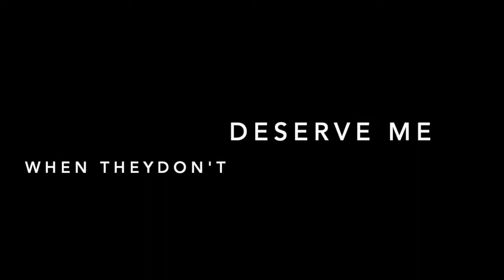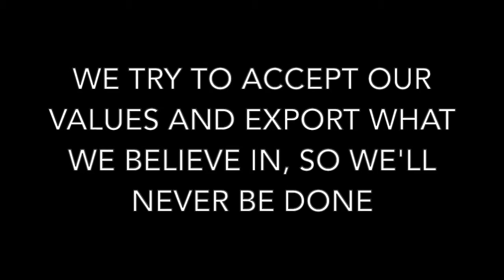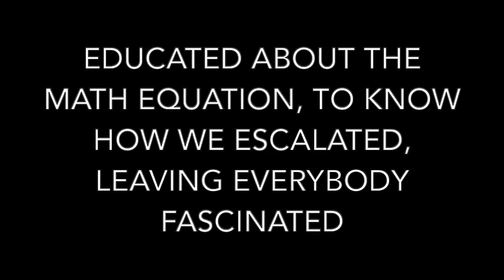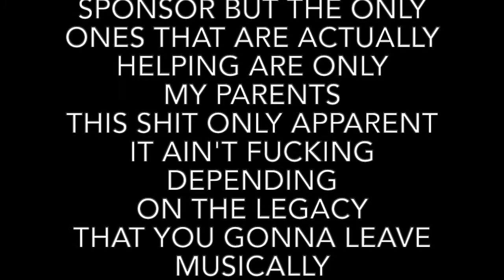John X Ant - ''Going At It''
instagram John Goh: @official_john_goh

Instagram Ant: ant_20__